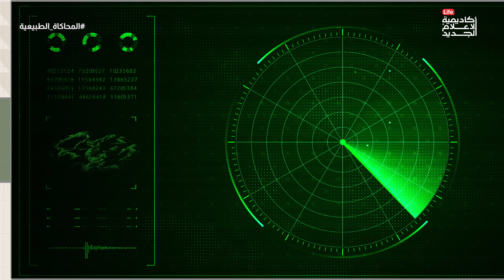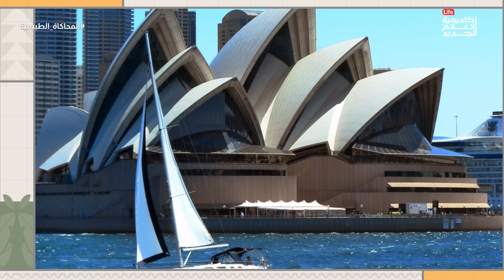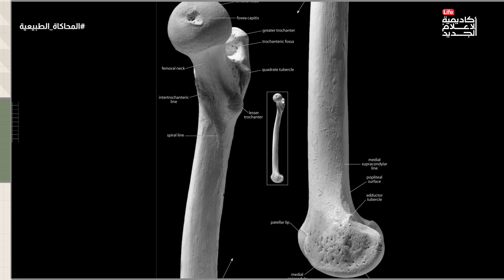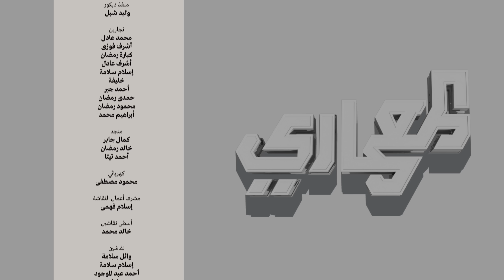كيف يحاول المعماريون محاكاة الطبيعة في الهندسة | المعماري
الطبيعة هي الملهم الأول للفنانين والعلماء، وكذلك المعماريين.

نستعرض في حلقتنا الطبيعي_يكسب كيف استلهم المعماريون والمهندسون الإنشائيون من الطبيعة في أعمالهم المعمارية، منذ الحضارات القديمة حتى العمارة الحديثة؛ إلى أن ظهرت البيوميكري أو "المحاكاة الحيوية" التي طوّرت من العمارة وساعدت على الإبداع.